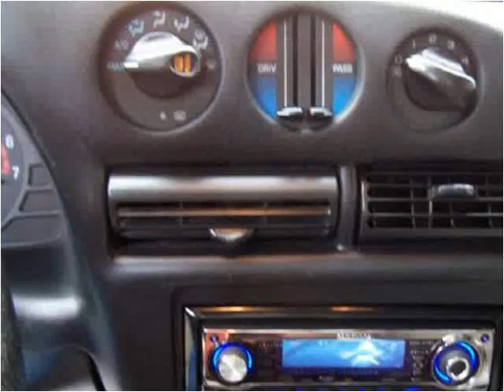1998 Chevrolet Monte Carlo Used Cars Fairview KS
This 1998 Chevrolet Monte Carlo is available from Holthaus Autohaus.